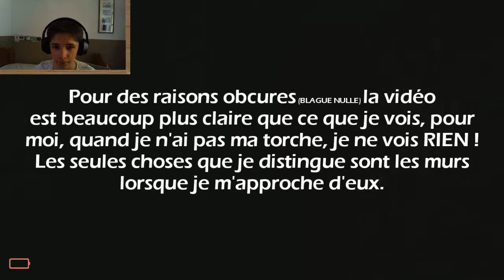Astray - Episode 2 - L'épisode de l'attente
il faut beaucoup...

de...

patience...